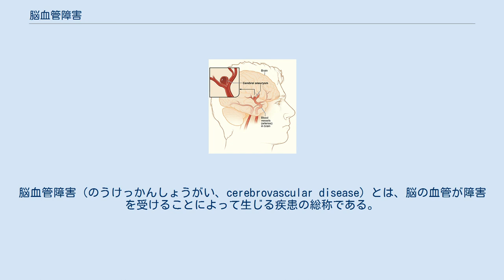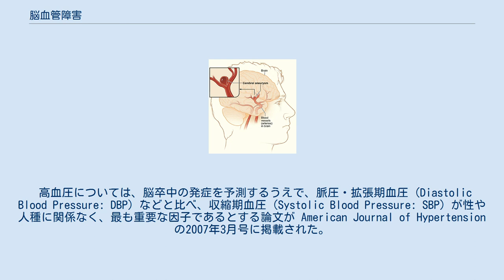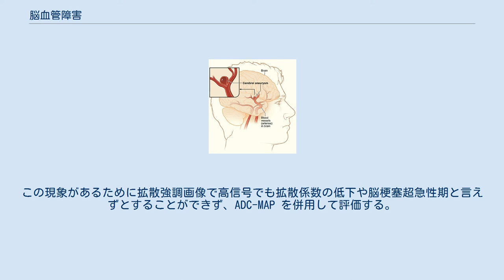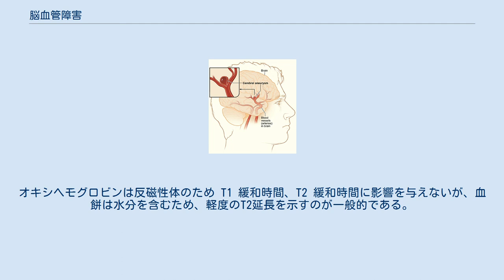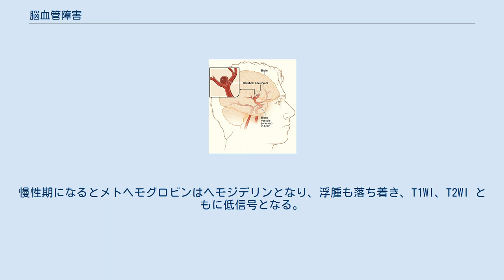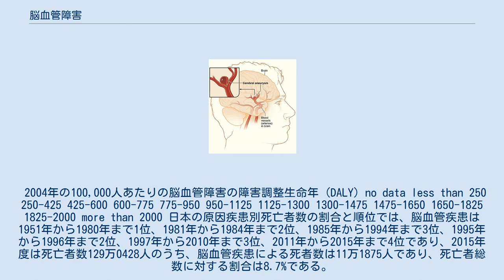脳血管障害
脳血管障害（のうけっかんしょうがい、cerebrovascular disease）とは、脳の血管が障害を受けることによって生じる疾患の総称である。
 脳血管障害は脳出血（出血性脳血管障害）と脳梗塞（虚血性脳血管障害）の2つに分類され、さらに脳出血は脳内出血とクモ膜下出血、脳梗塞は脳血栓および脳塞栓に分類される。
うち急激に発症したものは、脳卒中（のうそっちゅう、stroke、apoplexy）、脳血管発作（cerebrovascular attack、CVA）、一過性脳虚血発作（TIA）と呼ばれる。
俗にヨイヨイ、中風（ちゅうふう、ちゅうぶ）とも呼ぶ。
 脳血管障害に共通するのは、脳を栄養する頭蓋内の血管（血流）に異常が発生し、出血による炎症・圧排または虚血による脳組織の障害により発症することである。
 脳梗塞においては動脈硬化（アテローム）が最大の危険因子であり、動脈硬化の原因としては、高血圧症、脂質異常症（高脂血症）、糖尿病、喫煙が挙げられる。
一方の脳出血では、脳内出血では高血圧が、クモ膜下出血では脳動脈瘤 (Aneurysm) ・脳動静脈奇形 (AVM) およびもやもや病が大きな要因となる。
日本では、食文化の欧米化とともに罹患率が上昇しており、予防、再発防止、リハビリテーションとも大きな課題となっている。
 高血圧については、脳卒中の発症を予測するうえで、脈圧・拡張期血圧 (Diastolic Blood Pressure: DBP) などと比べ、収縮期血圧 (Systolic Blood Pressure: SBP) が性や人種に関係なく、最も重要な因子であるとする論文が American Journal of Hypertension の2007年3月号に掲載された。
 高血圧、喫煙、ウエスト・ヒップ比の低値、不健康な食事、定期的な運動の欠如、糖尿病、中等度あるいは高度のアルコール摂取、ストレスまたは抑うつ、アポリポ蛋白B/A1比の高値という9つの因子は、さまざまな国での脳卒中のリスクの90%を占めていた。
中でも高血圧は単独因子として、虚血性および出血性の両脳血管障害の52%と、出血性脳血管障害の74%に関与していた。
 慢性的な睡眠不足状態にある人は高血圧、糖尿病、高脂血症、心筋梗塞、狭心症などの冠動脈疾患や脳血管障害といった生活習慣病に罹りやすい。
 脳血管障害が生じる場合、大抵は高血圧を伴っている。
その治療方針は各疾患ごとに異なるので診断をせずに血圧を初めとしてうかつな治療をすることはできない。
 神経診断は神経診断学に基づき、病因診断、解剖学的診断、臨床診断と3stepで行うのが通常である。
解剖学的診断を行うための診察項目は非常に多い。
救急室ではこのような対応は不可能なことが多く、頻度としても救急室に来院する神経病が疑われる患者の多くは脳血管障害であるため、より簡便なスクリーニング法が発達してきた。
スクリーニング診察はあくまでも神経病の存在診断のために行うものであり、体系だった神経診断学に基づく診断に比べ、局所診断、病因診断の情報は少ないものの、短時間で行えることから救急室では好まれる。
スクリーニング診察の項目としては、意識、脳神経、運動神経、感覚神経、歩行、姿勢、髄膜刺激症状、自律神経、協調運動、深部腱反射（特に病的反射）などを一通り行う場合が多い。
 スクリーニングの項目だけでも脳血管障害のかなりの情報を得ることができる。
殆どの脳血管障害が片麻痺を主訴とするため、これを想定する。
まず顔面に麻痺が存在しない頸部以下の片麻痺であれば脊髄レベルの血管障害と考えることができる。
片麻痺と対側に顔面麻痺がある場合、すなわち交代性麻痺であれば脳幹障害である。
脳幹障害は気管内挿管の必要が高くなる。
咽頭反射の消失など球麻痺症状、交代性麻痺はいずれも気管内挿管を積極的に考える状態である。
 頭部CTを緊急で行う必要がある（救急室のマネジメントとしては脳出血と診断がついた時点で局在診断は行っても治療方針としては影響は出ない。）。
あいまに行う神経診断としては脳神経の検査である。
脳神経 I - IV 麻痺ならば中脳、脳神経 V - VIII 麻痺ならば橋、脳神経 IX - XII 麻痺ならば延髄が責任病巣である可能性が高い。
片麻痺と同側に顔面麻痺が認められる場合は皮質下レベルか皮質レベルの障害である。
この場合テント上病変であるので瞳孔偏位が存在すればそれだけで偏位方向の皮質レベルの障害である（瞳孔偏位はテント上病変では病...